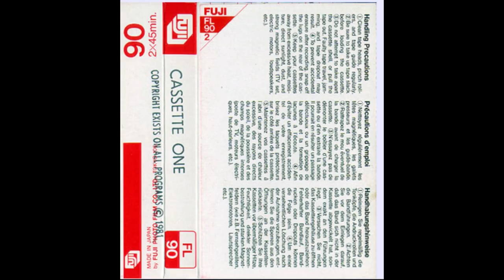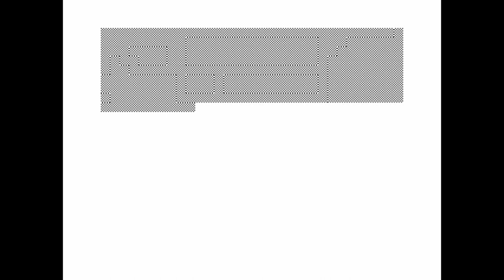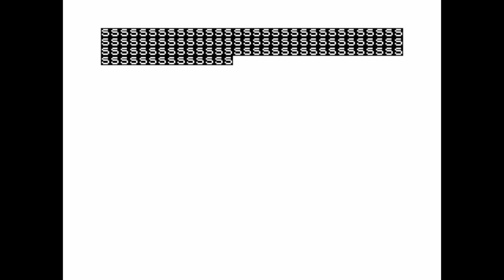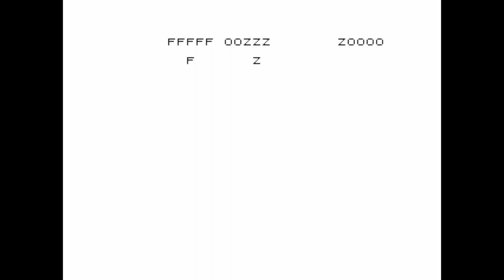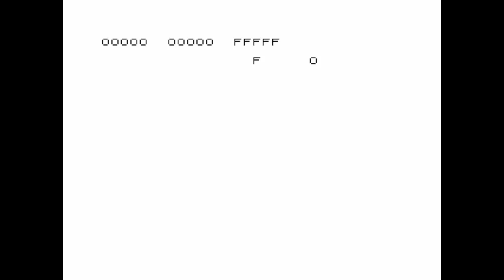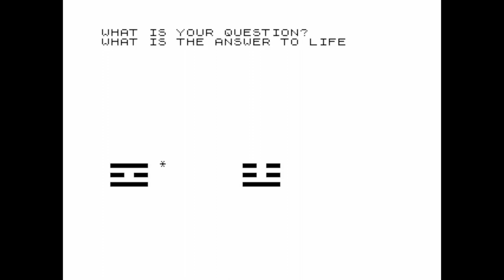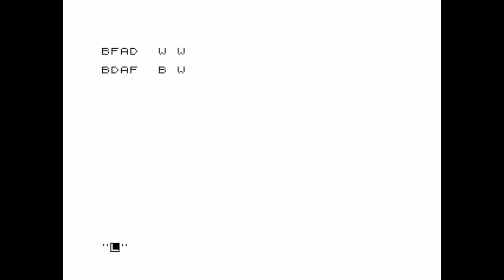Cassette One for the ZX81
Game description:

Cassette One is a collection of eleven games and programs that contains:

React: Your plane flies from left to right across the screen above a nuclear reactor and missile bases. You have to bomb the reactor within a time limit and the bases also can be bombed. As you fly you can move up and down to avoid the missiles fired at you.

Invaders: A Space Invaders clone where you have to move a craft left or right at the bottom of the screen to destroy the aliens in formation above.

Phantom Aliens: You control a missile launcher which moves left or right to try to destroy aliens moving across the top of the screen from left to right. Part of the aliens have a shield and if your missile hits the shield then it bounces back down and can destroy your launcher if the missile hits.

Maze of Death: You have to escape from an invisible maze while trying to avoid a DIS (Dreaded Invisible Something). You are told what distance you are from the escape point.

Planet Lander: You are presented with various instrument readings like height, velocity and fuel. You must adjust the figures to land safely on a planet.

Bug Splat: You control a foot by lifting it up and down to squash bugs that run along the screen from left to right.

Bouncing Letters: A game for three players that sees each player controlling a letter below rows of the same letters moving across the screen from right to left. The players have to place their letters in the other letters to make the whole row match their letter.

I Ching: A program that allows you to ask a question and get the answer in I Ching Hexagrams.

Code Break: Based on the game Mastermind where you have to guess four letters in the correct order that the computer is thinking off. Once you have guessed, the computer will say B for the correct letter in the correct position and W for the correct letter in the wrong position.

Robots: A program that asks you how many robots you want on screen and the robots will move in a programed way making a pattern on the screen. Robot 1 will follow Robot 2, Robot 2 will follow Robot 3 etc.

Basic Hangman: Based on the pen and paper game which sees you try to guess a word the computer is thinking by selecting different letters. Get the letter right and it appears in the word, but get the letter wrong and the noose descends with five wrong guesses meaning you are hanged.

Also 16k versions of "Invaders" and "Maze of Death".